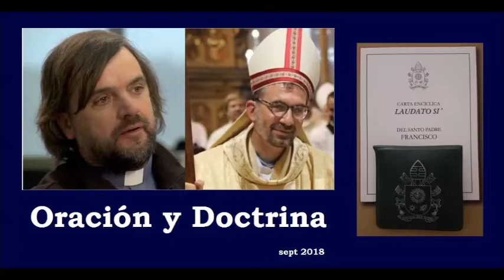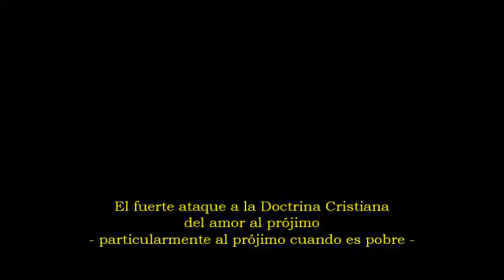Padre "Pepe" / Obispo Carrara: Oración y Doctrina.